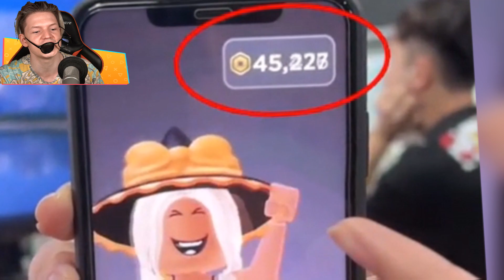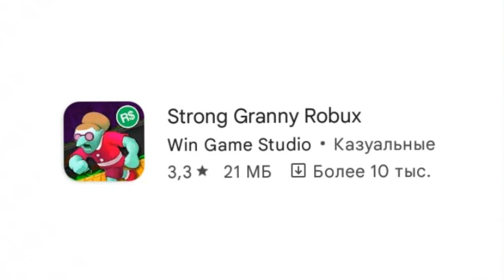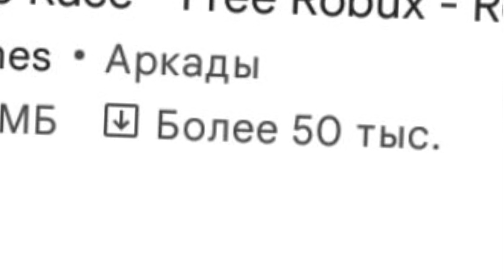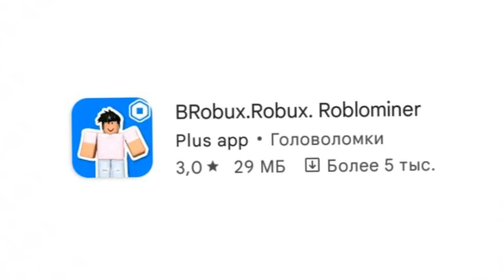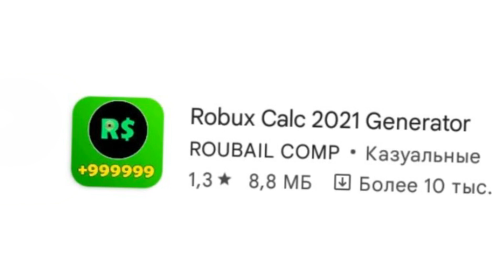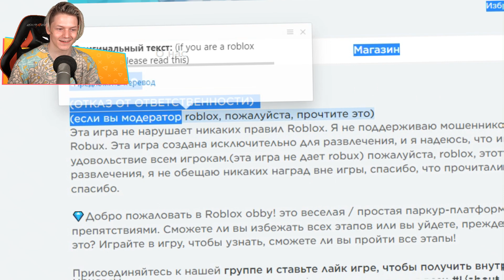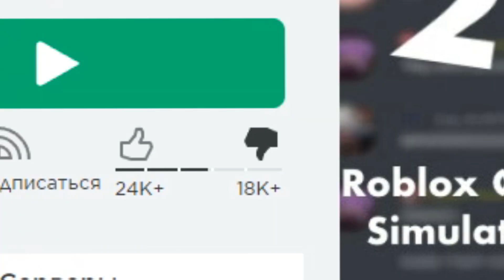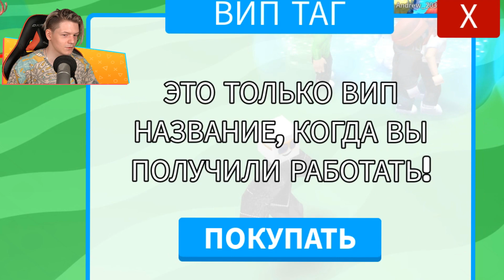ХУДШИЙ МОБИЛЬНЫЙ СКАМ